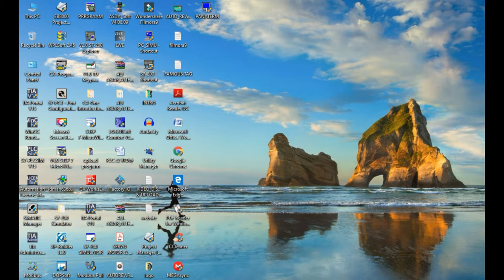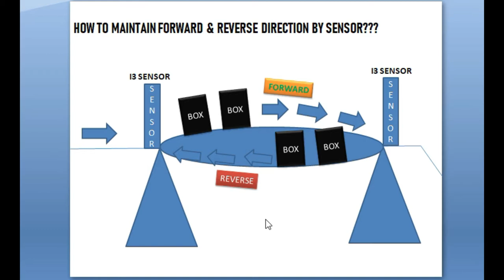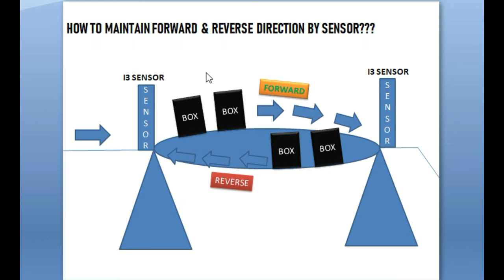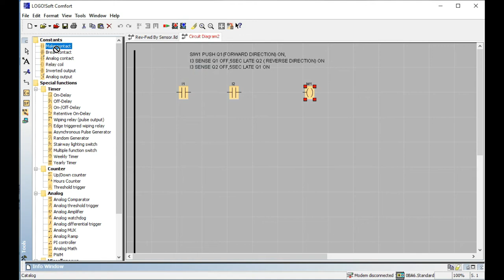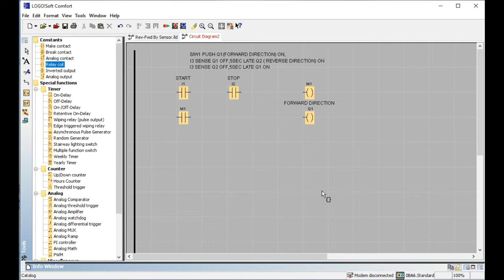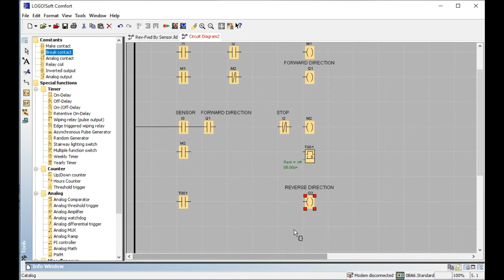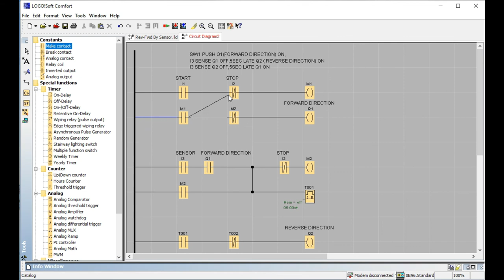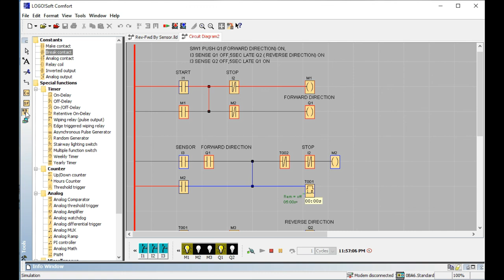FORWARD & REVERSE PROGRAMMING BY SENSOR IN LOGO PLC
✅PLANET_AUTOMATION_TRAINING.